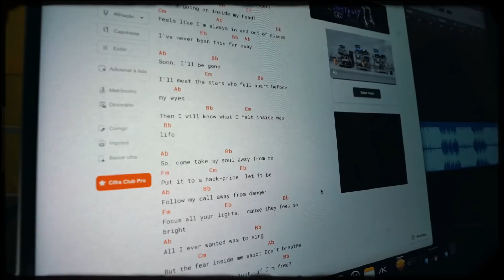BLUEYES NO SEU ESTÚDIO DE 1,000,000€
00:00 Hi
00:16 Somebody
00:37 Call My Name
01:00 Anxiety
01:09 Confused
01:33 Molly
02:41 Light of Day
03:02 Not Long Ago (wtf version)
03:10 Medo de falhar
04:36 We Could Have It All
05:00 PRE-SAVE THE OTHERSIDE